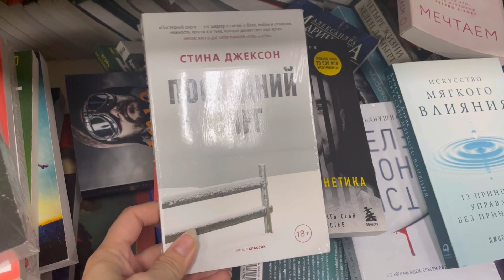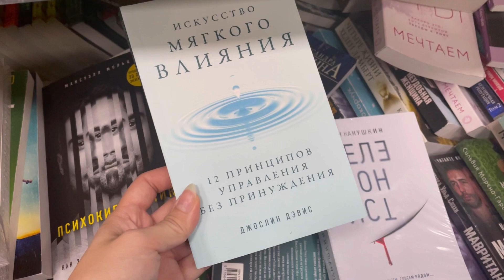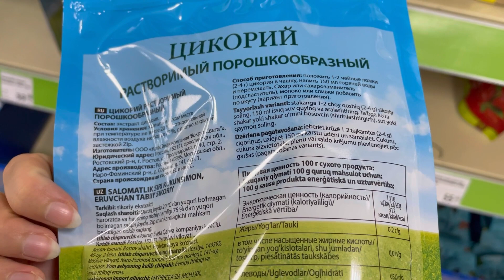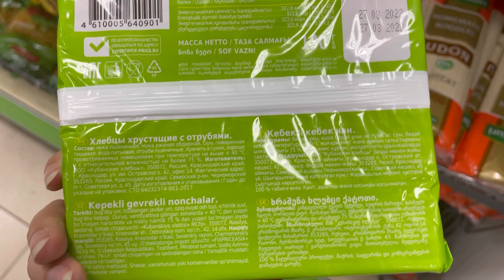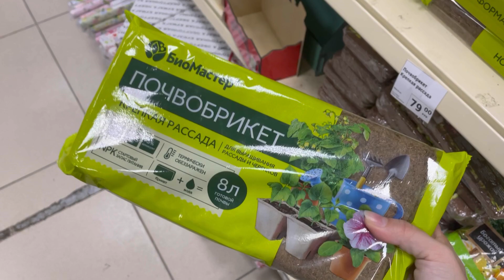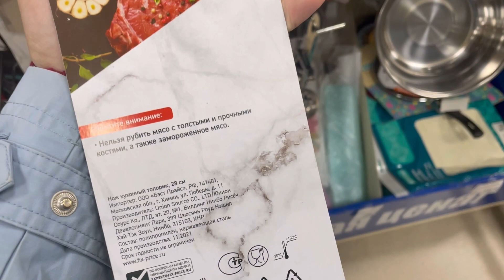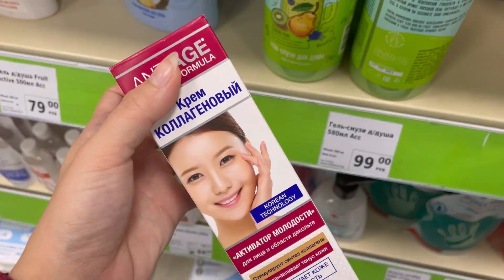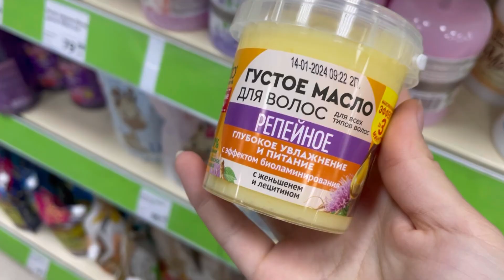ФИКС ПРАЙС 💚 ЭТО НУЖНО ПОКУПАТЬ ЗДЕСЬ 🔥 СУПЕР КОСМЕТИКА КНИГИ ЕДА Fix Price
Адрес: Челябинск Чичерина 37б